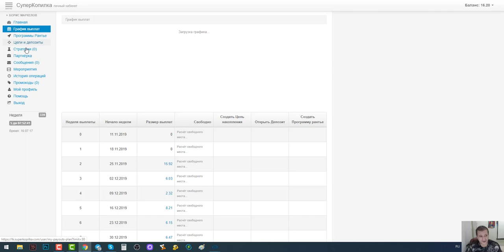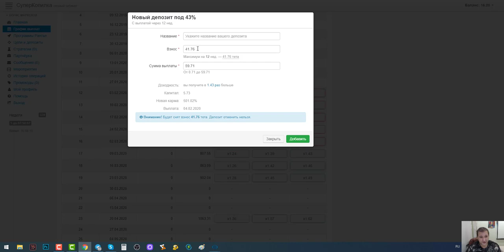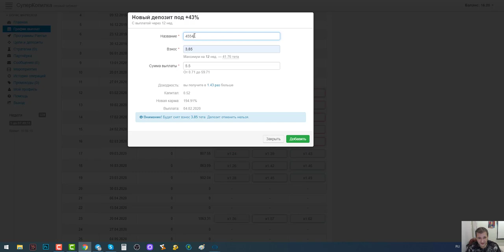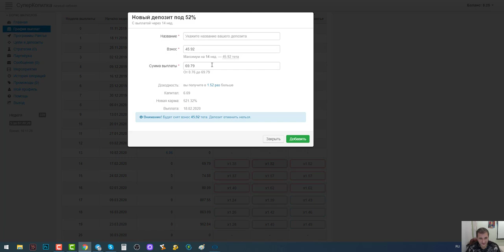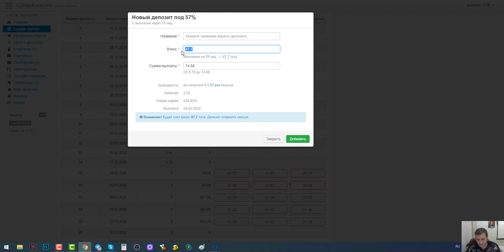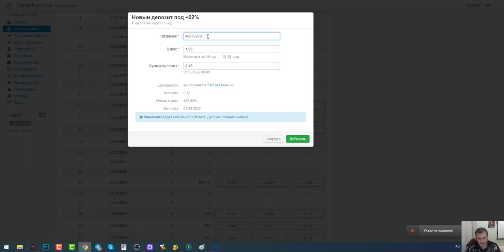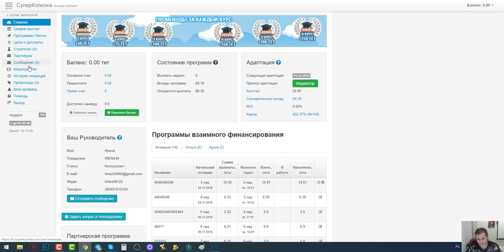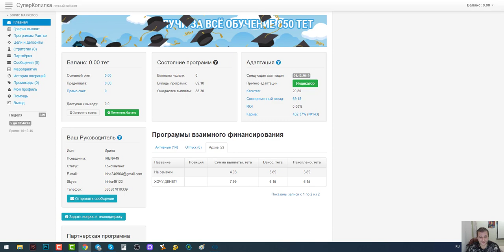СуперКопилка Как я распределил депозиты по неделям Начните движение уже сегодня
Программы взаимного финансирования:
Сообщество предлагает 3 вида программ взаимного финансирования, приносящих дополнительный доход, каждая из которых ориентирована на людей с разным достатком и уровнем жизни.